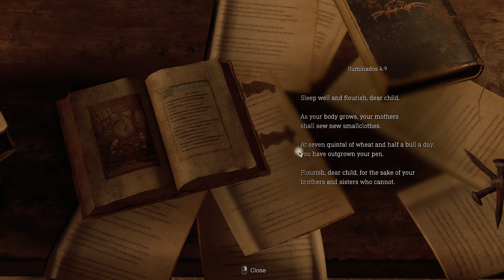Resident Evil 4 Remake |Assisted|Chapter 3: The Monster of the Deep